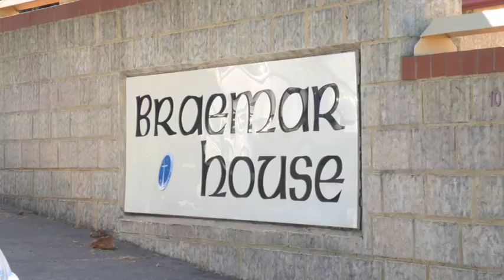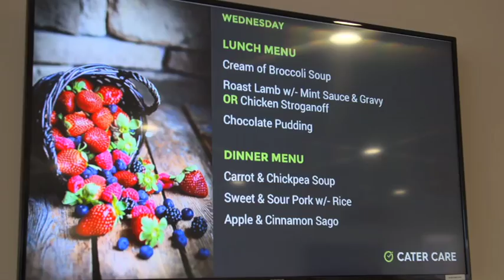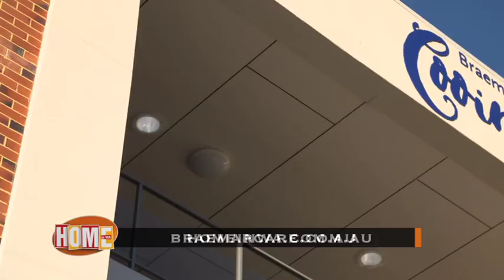Braemar's Care and Friendship Since 1952 | Perth Aged Care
*Story and footage courtesy of CH7 Perth and HOME in WA!*

Established in 1952, Braemar has been offering care in WA for 65 years. Braemar focuses on relationship centered care; empowering residents to live meaningful lives. Braemar’s team engage with residents to find out what is important to them and develop a care plan for each person.

Braemar have three aged care facilities in the City of Melville and in the East Fremantle area – Braemar House, Braemar Village and Braemar Cooinda.

Located on the corner of North Lake Road and Leach Highway Cooinda is Braemar’s newest facility, providing quality care for up to 108 residents. This includes a 31 room specialist care service that caters for those with high support needs.

Braemar Village is just up the road, and offers picturesque gardens and a homely ambiance, while Braemar House in East Freo offers 58 rooms in a leafy, established suburb, also with a 24 room specialist care service.

All locations offer easy access to public transport and nearby shopping centres, restaurants and cafes.

Holly spoke with Braemar CEO Wayne Belcher about how important relationship centred care is and how proud they are that they have been looking after the ageing population in WA for over 65 years.

Braemar’s facilities offer vibrant amenity spaces, on-site professional care around the clock, private areas for visitors and they even have an on-site hairdressing salon and visiting allied health professionals.

Cooinda has a bright and modern ambiance while Braemar Village and Braemar House offer a warm, homely feel. All Braemar facilities offer high quality on-site catering; as well as access to outdoor areas, gardens and a laundry service.

**UPLOADED WITH PERMISSION FROM HOME IN WA / DINGO IS TALENT**